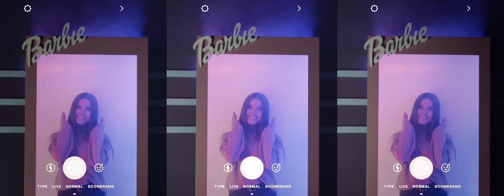DEMAIR - Korikti [M/V]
ДЕМАЙР- КОРИКТИ КӨРІКТІ

Director: Shokan Adai @shokangoo
DoP: Yqylas Tursynbek @yqylas_tursynbek
Editor: Shokan Adai @shokangoo
Colorist: Adilbek Zhakin @zhaakin
Gaffer: Nurmuhambet Aldanazar @nolstudion
Stylist/Make Up: Kamshat Alievna @kamshat.alievna

Lyric: Rafkhat Yelamanov @rafa.yelamanov, Dauren Askar @daurengoo
Mixing/Mastering: Nurjan Baimagambet @togyzbaiuly